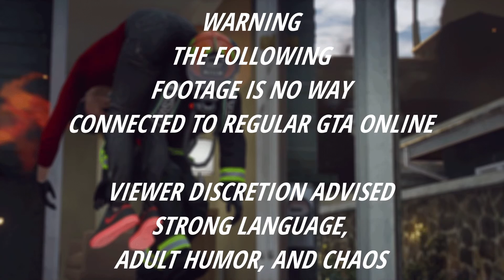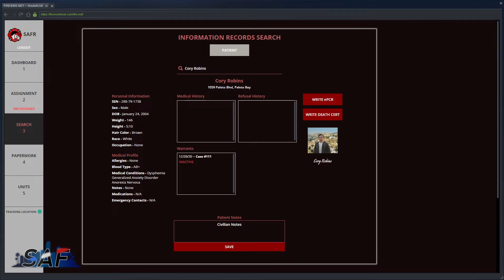SA'F #39 - AIR SHOW GONE WRONG! | GTA V RP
If you enjoyed the content please give that like button a click